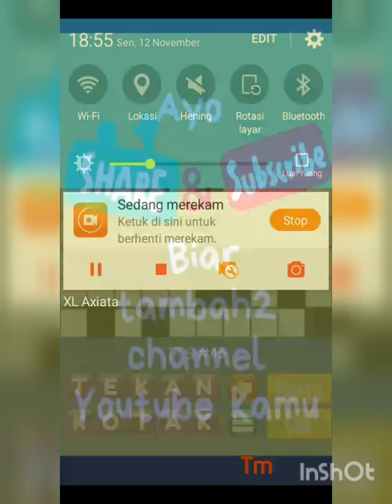TTS Indonesia #44 & Jawaban #43